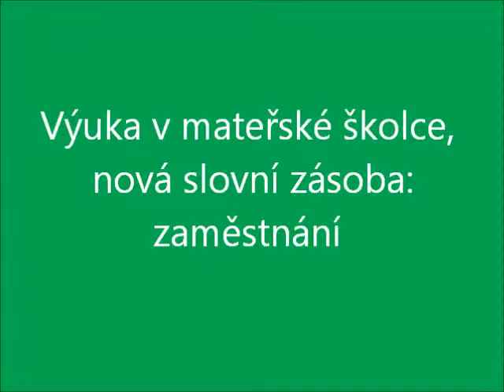ANGsPepou, školka, výuka zaměstnání